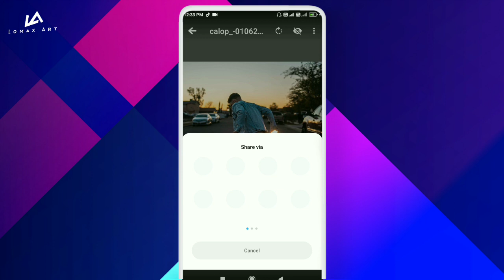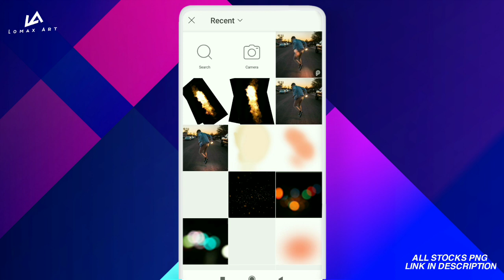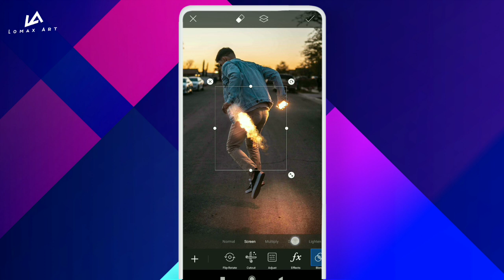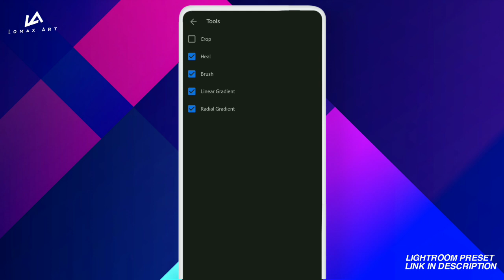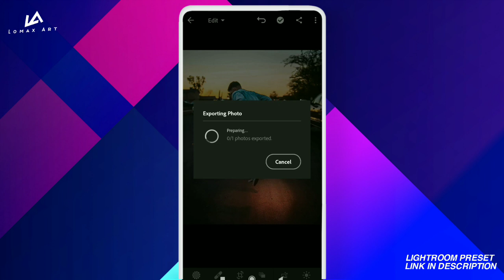The Rocket 🚀 Fire Photo Editing in Pic'sArt | Free PNG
Hello friends,
I am GAZAN,
Welcome to LOMAX ART YOUTUBE CHANNEL.

🤗🤗 Stock Link 🤗🤗
All PNG & Lightroom Presets Available IN My Telegram

Lomax art,
Calop Lightroom Effect,
Calop Best Picsart Editing,
calop channels,
edit like calop,
calop editing,
calop editing mobile,
calop photography,
calop ki tarah photo editng kase kare,
calop best photography hecks,
Calop 3D Social Editing Tutorials,
Calop Lightroom Free Presets,
Calop Visual Tone Effect In Mobile,
3D Social Media Editing,
calop editing picsart,
calop editing tutorial,
Calop Lightroom Effect,
Edit like Deny King,
edit like calop,
calop photography,
Social Media Glow,
calop editing picsart,
calop editing photoshop,
calop editing tutorial,
calop editing photoshop tutorial,
calop editing mobile,
calop photo editing,
editing like calop,
calop fire editing,
calop butterfly editing,
calop photo editing picsart,
calop road editing,
calop style editing,
Calop No Connection Editing,